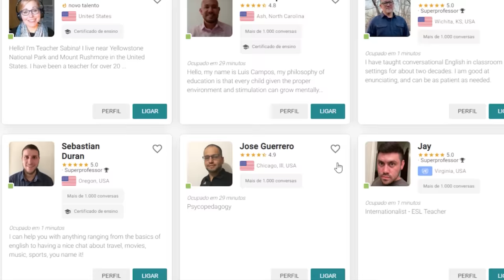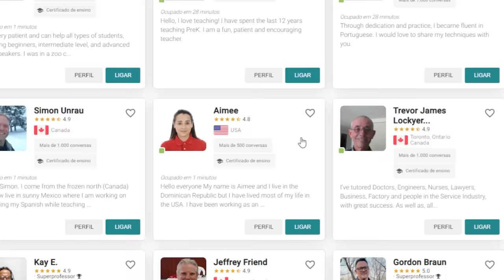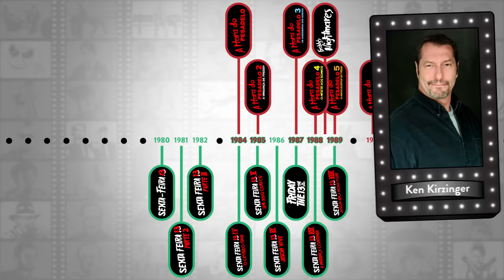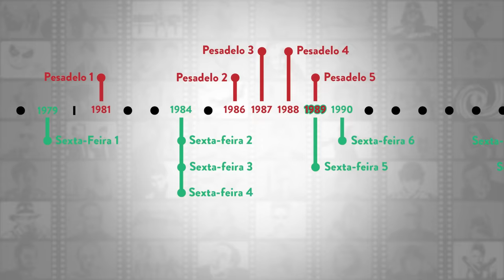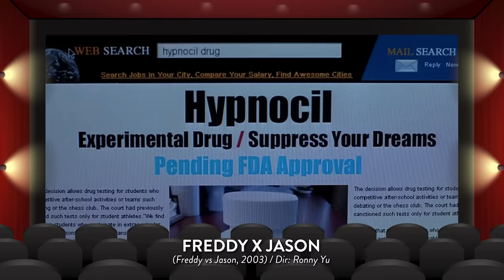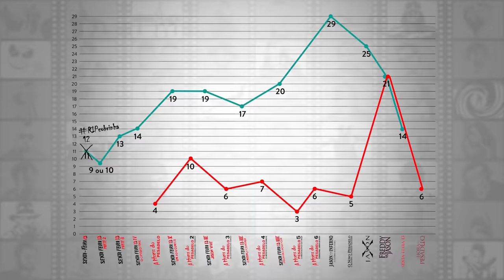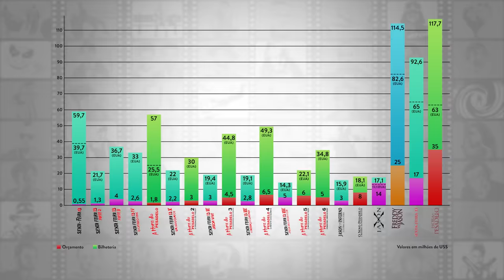FREDDY VS JASON - Revisando a Franquia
Freddy x Jason (Freddy vs Jason, 2003) é um crossover entre as duas maiores e mais famosas franquias do terror slasher. Depois de anos tentando, os produtores se acertaram para finalmente fazer esse encontro entre Freddy Krueger e Jason Voorhees. O primeiro está derrotado e esquecido e então, ao encontrar o outro no inferno, decide enviá-lo para Elm Street para que as pessoas acreditem que ele seria o responsável e pudesse lembrar dele. Sendo lembrado, ele ganharia força e conseguiria voltar a atacar. Porém, Jason é incontrolável e passa do ponto, passando por cima de quem encontra pelo caminho. Aqui se encerram as duas revisões, tanto da franquia A Hora do Pesadelo, quanto de Sexta-Feira 13 com informações sobre a pré-produção até a repercussão final, com um resumão e apontamentos críticos, detalhes e curiosidades da produção, além de vários segredos, análise crítica, bilheterias, receptividade e também a cronologia dos filmes em detalhes e com spoilers. Agora sim, Elm Street e Crystal Lake podem descansar.

00:00 Intro
03:02 FREDDY VS JASON
06:15 Recapitulando
17:25 Segredos
26:58 Opinião